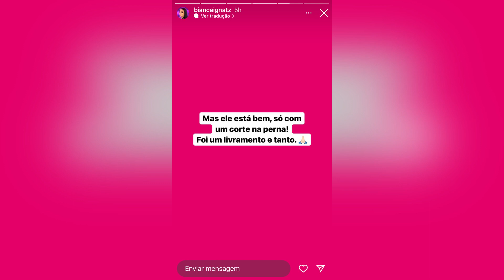🚨ÚLTIMAS NOTÍCIAS🚨BIANCA IGNATZ ACIDENTE GRAVÍSSIMO!💣🔥